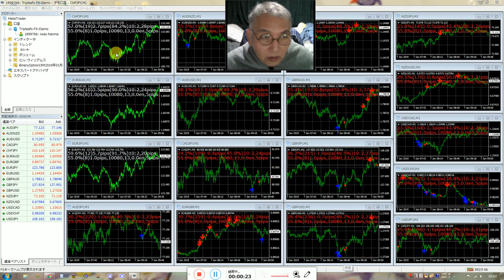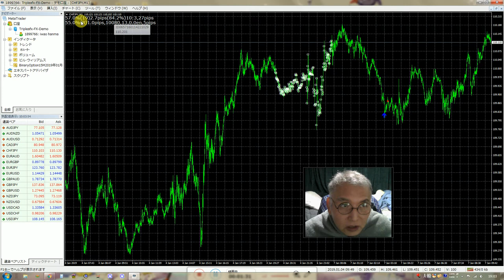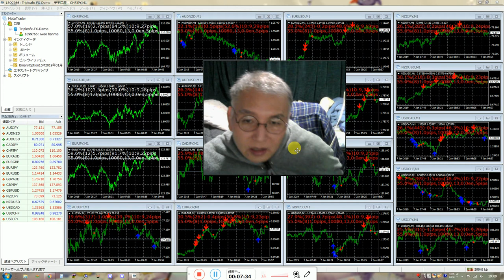先生は世界１の長者番付を越すことが目標です。（勝つためにはスペシャリスト者の先生の用に何万回もライブ投資して経験を積むことです）